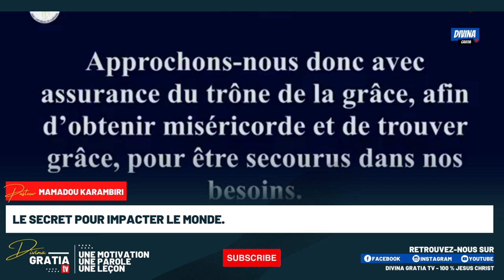Le Secret pour impacter le monde. PASTEUR MAMADOU KARAMBIRI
👉🏼Partage

100 % Jésus Christ.